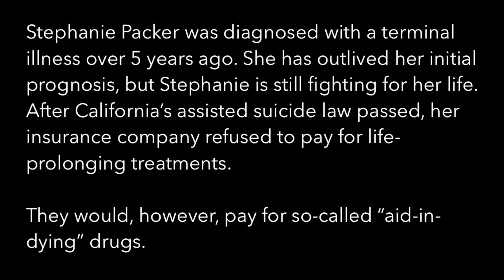Life Legal with Stephanie Packer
Life Legal attorneys talk with Stephanie Packer about her insurer's denial of life-prolonging treatment after California's assisted suicide law was passed.